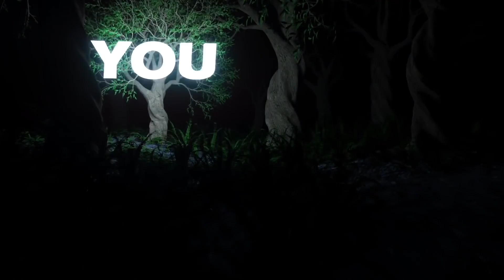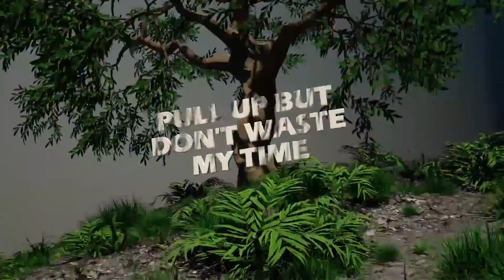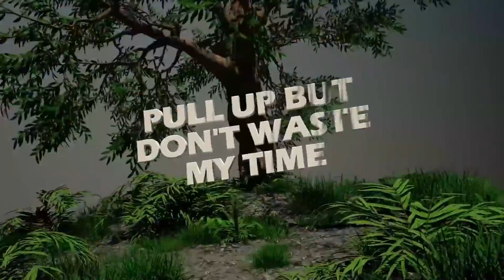MEMBA - Pull Up (feat. TITUS & EVAN GIIA)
◰ Pull Up

◴ Download Link